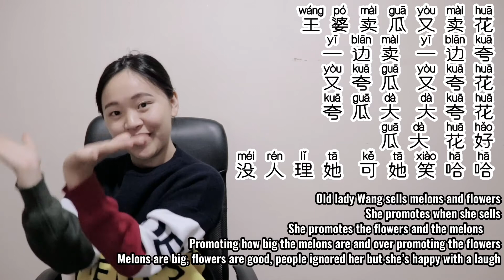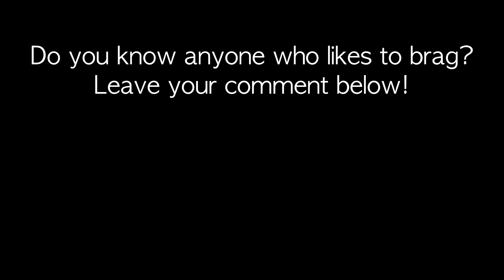Low Intermediate | A Simple Tongue Twister:"Old Lady Sells Melons" | Comprehensible Input | TPRS